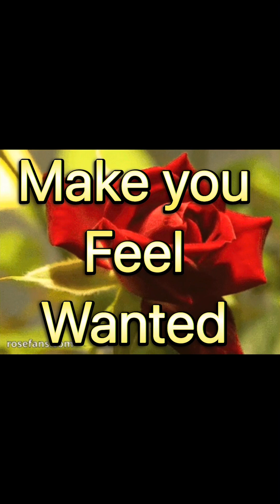(Free For Profit) - Make You Feel Wanted- unreleased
🎧Fee Beats
Unlimited Downloads